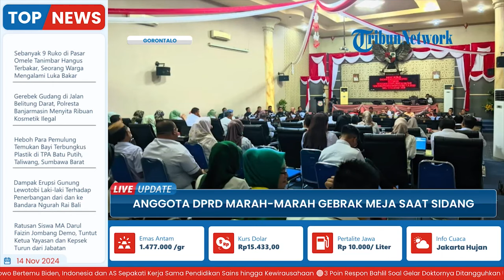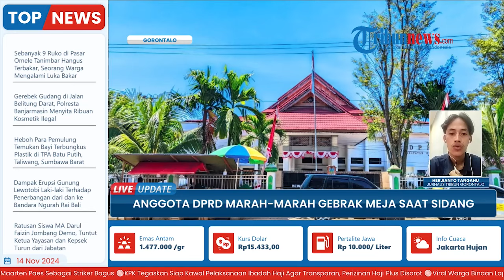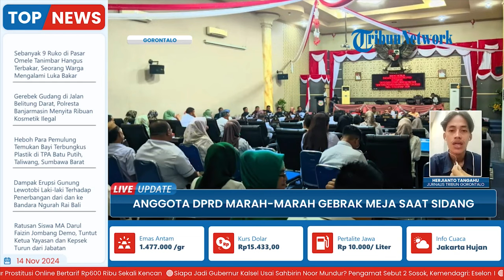Gorontalo Update ~ Anggota DPRD Ngamuk hingga Gebrak Meja saat Rapat APBD di Kabupaten Gorontalo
Laporan wartawan, Tribun Gorontalo - Herjianto Tangahu
TRIBUN-VIDEO.COM-Suasana rapat pembahasan anggaran di Kantor DPRD Kabupaten Gorontalo mendadak panas.

Hal itu lantaran Anton Abdullah, meluapkan kemarahannya terhadap dugaan ketidaktransparanan dalam pengelolaan APBD tahun 2025.

Insiden ini diunggah Anton dalam status WhatsApp pribadinya, Selasa (12/11/2024).(*)

Program: Live Update
Host: Yustina Kartika Gati
Editor Video: Rifqi Khusain
Uploader: Ramadhan Aji Prakoso